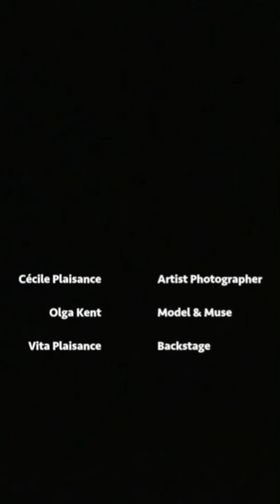ELEPHANT WHISPERS: It's a place in South Africa where they rescue endangered elephants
Just 50 years ago, elephants and wildlife used to occupy over 97% of South Africa's land. Today, because of human exploitation and overpopulation, only 3% of the land remains free for animals. South African elephants are in more danger than ever before.

With this photographic series, I aim to show the vulnerability of these gentle giants next to a defenseless human. I want to demonstrate the need for love and respect between both species.

Cecile Plaisance
Artiste
Art Must Go On!